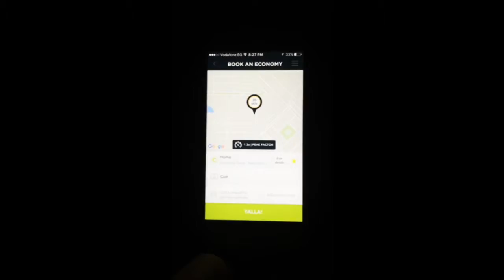To Careem And Beyond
A look into the Future of Apps in Egypt